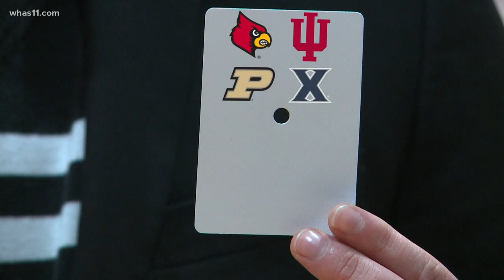Silver Creek's Trey Kaufman catching eyes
Silver Creek High School is home to one of the hottest college prospects in the country.